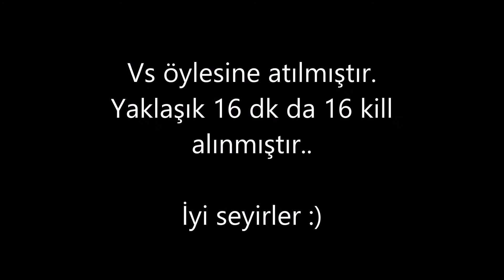DixieNormous&JennesLewrance [2v2] WooDooWest&eLf1nTheForest [16 DK 16 KİLL] FULL SES KAYITLI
16 dk'da 16 kill filan..